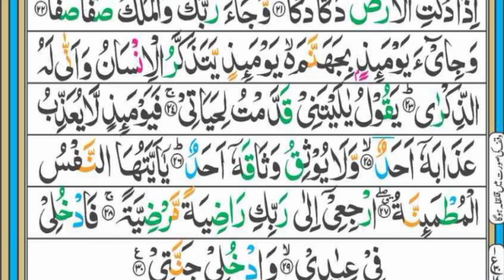Surah Al-Fajr || Full With Arabic Text (HD).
Osama Sarwar is an excellent reciter of the Quran, Allah has blessed him with a very good voice